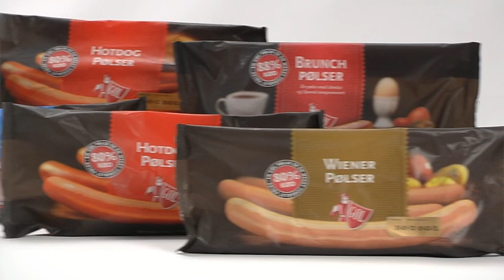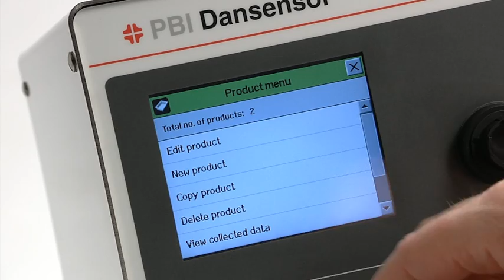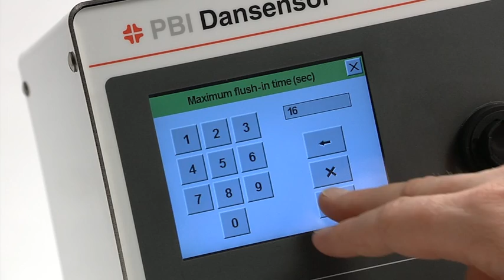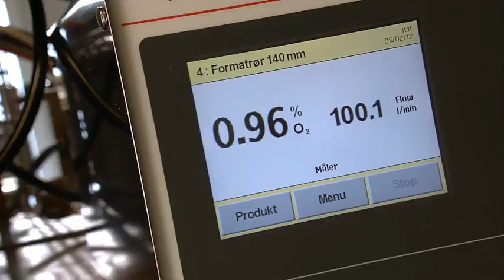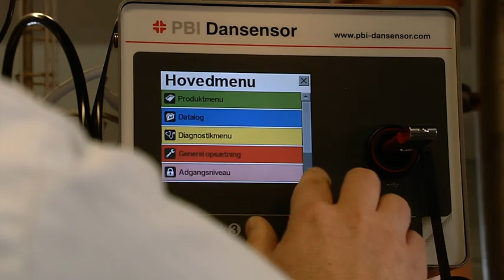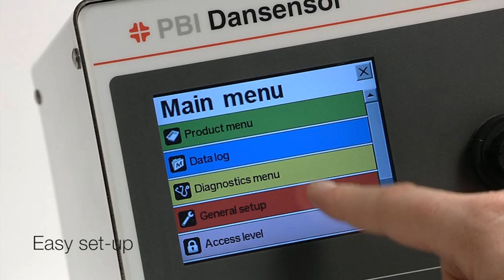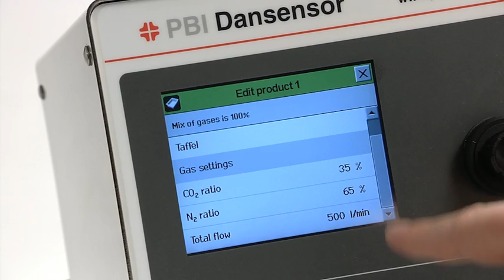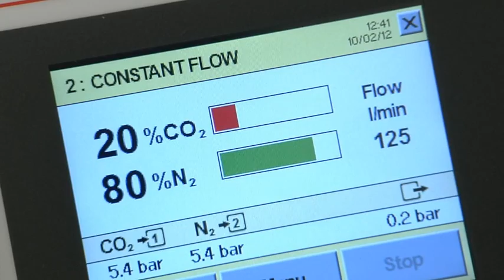MAP Check 3 MAP Mix Provectus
An on-line gas analyser can be added to almost any new or existing gas packaging machine to ensure a constant monitoring of the gas content in the packages- this can be coupled with a gas mixer and enable the user to select a product through the touch screen and then the gas analyzer tells the mixer what proposition of gas to bring in- the analyzer then controls the gas going into the pack- this saves money in wasted gas, allows for 100% quality control and also enables speed-up of the packaging process